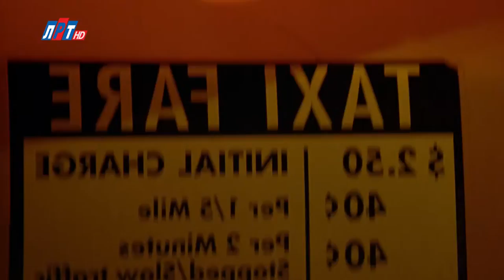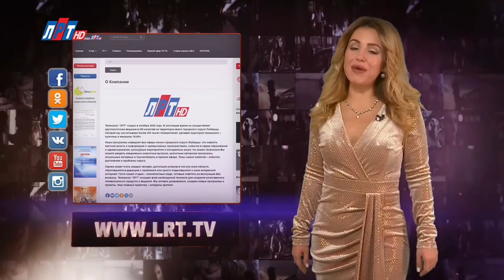Телегид на неделю с 21 декабря по 27 декабря 2020 г.